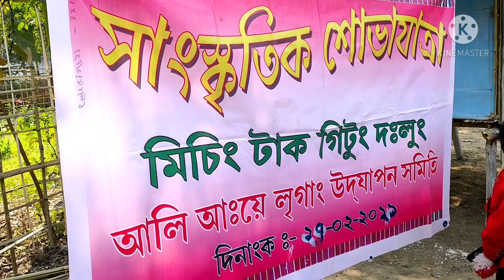Assam: Materials Unite to Celebrate Ali Aye Ligang in laimekuri tako